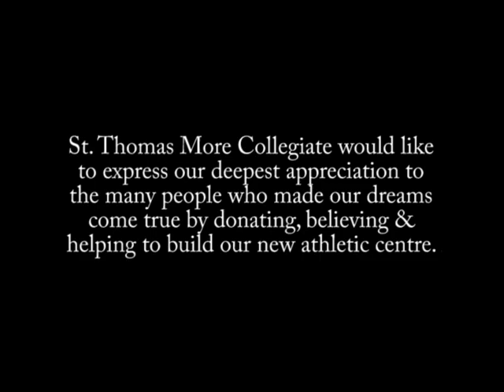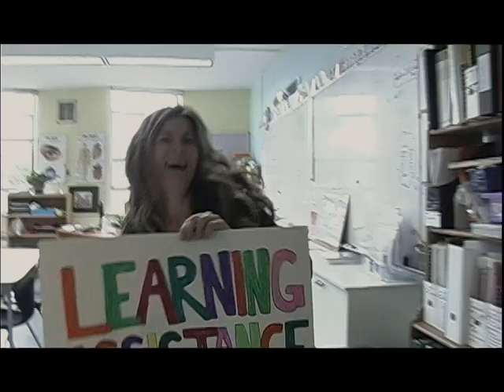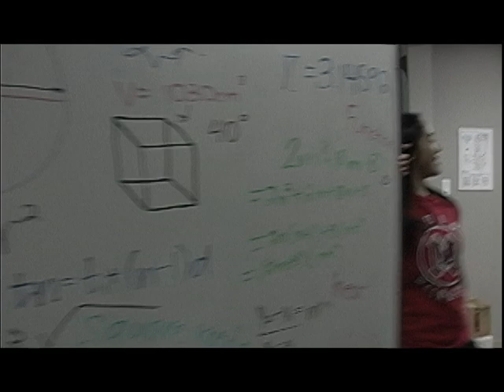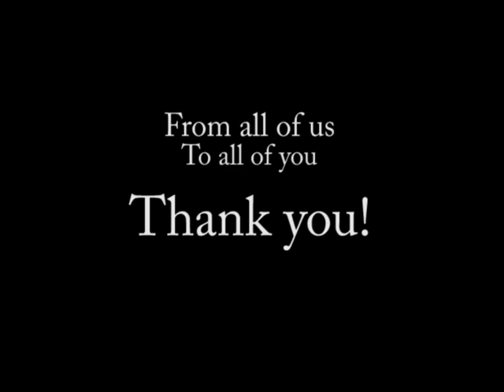St. Thomas More Collegiate Lipdub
A musical tribute to thank all who contributed to help build our new athletic facility.

Producer/Editor: Tiffany Hill
Director: Julia Webber
Assistant Director: Natasha Chinnapen
Cast: The Staff and Students of STMC